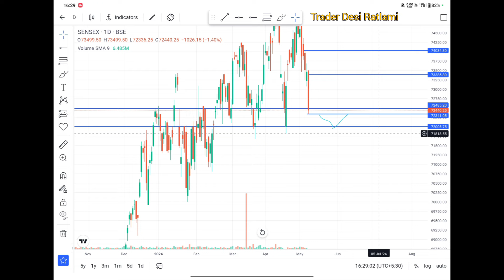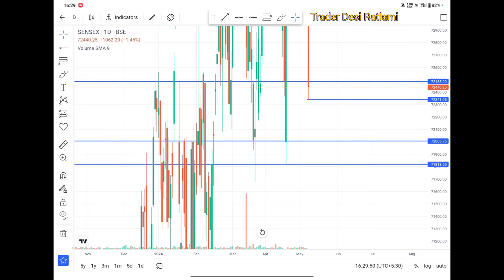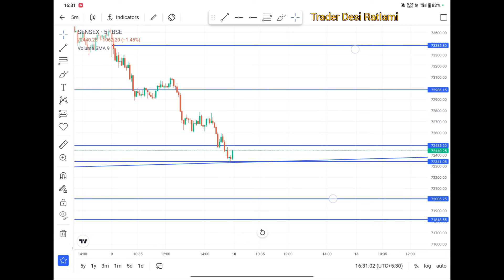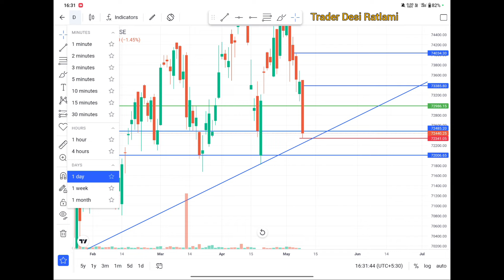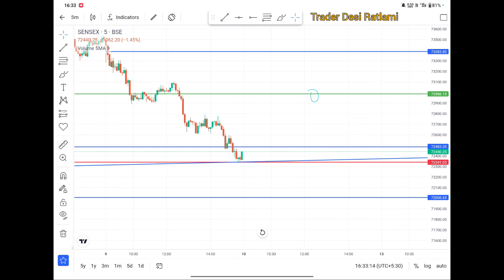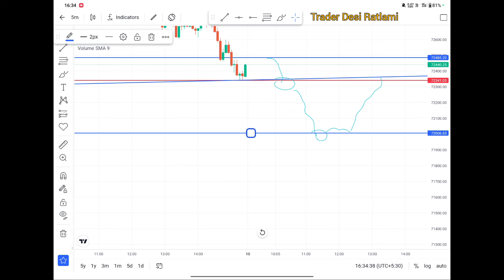10 May Sensex Expiry zero Hero and Reversel Levels